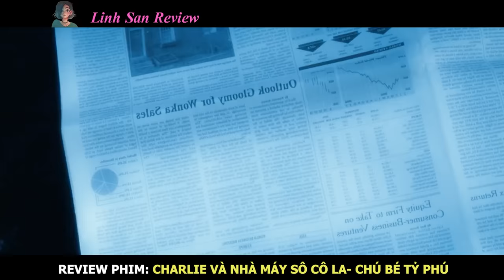Review Phim: Tấm Vé Vàng Giúp Cậu Bé Nghèo Tới Vùng Đất Toàn Socola Và Kẹo Ngọt | Linhsan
Hôm nay mình nói về phim: Charlie Và Nhà Máy Sô Cô La - Cậu Bé Tỉ Phú